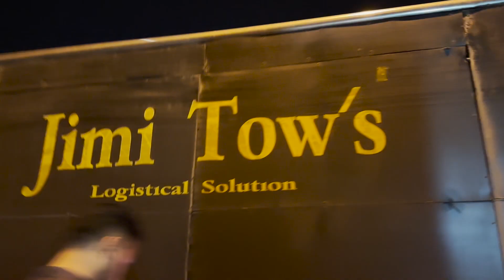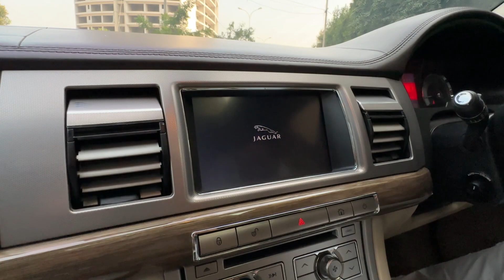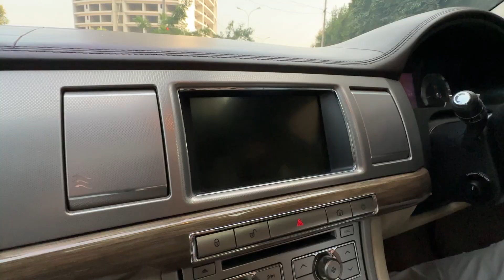MY BROTHER GIFTED ME THIS BLACK BEAST !!!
MY BROTHER GIFTED ME THIS BLACK BEAST JAGUAR XF 2011